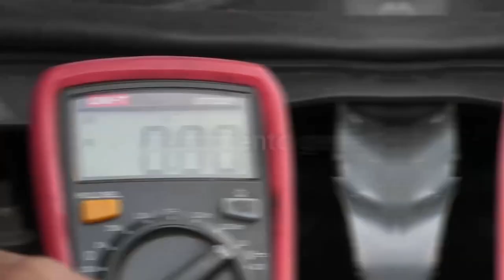26 PERSONAS CAPTURADAS EN JORNADA ELECTORAL EN EL CESAR, 21 DE ELLAS POR ORDEN JUDICIAL